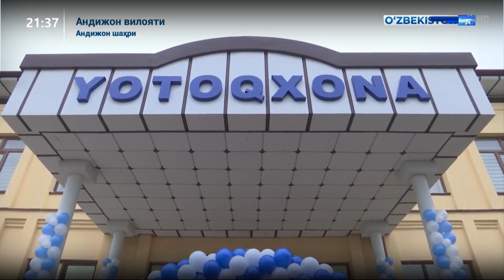Ҳарбийларга уй ва хизмат биноларини топшириш маросимлари